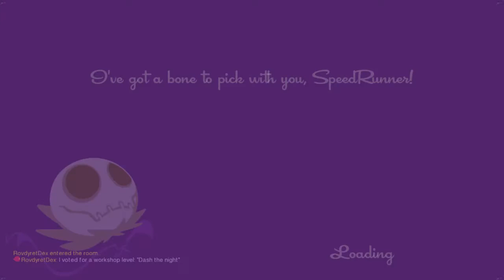Dope strats on Dash the Night Speedrunners